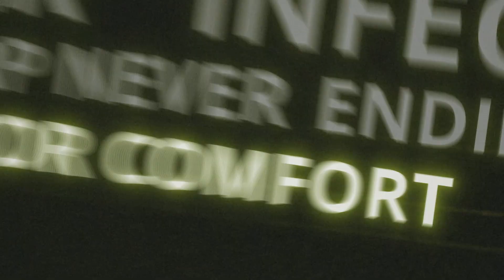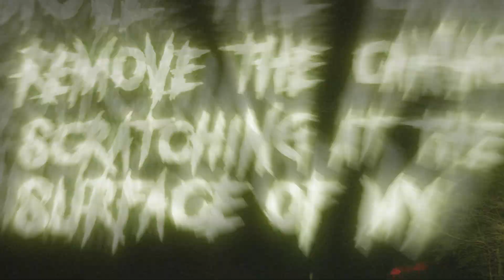Knocked Loose - Thirst (UNOFFICIAL LYRIC VIDEO)